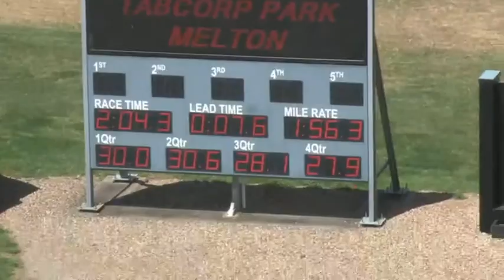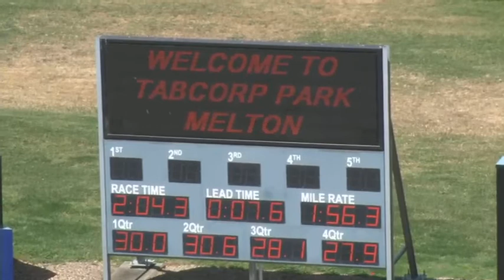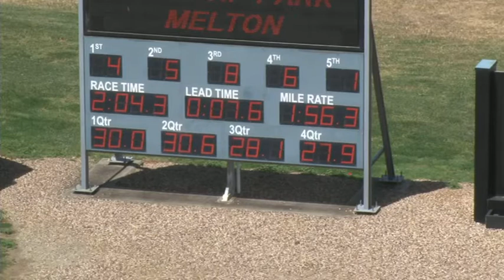Melton 24-10-17 Trial 1